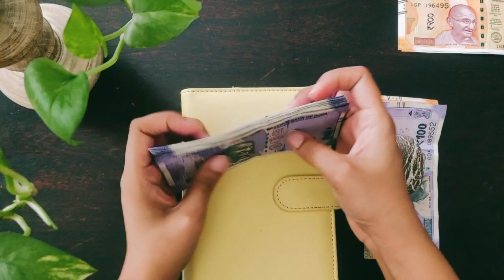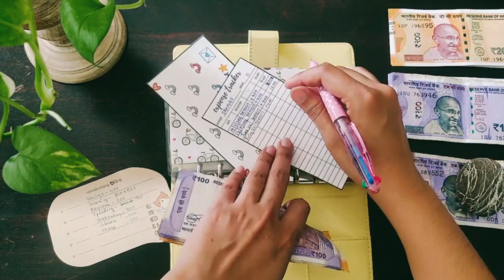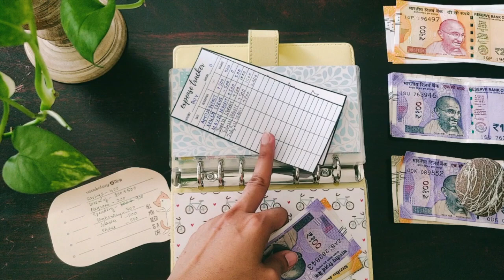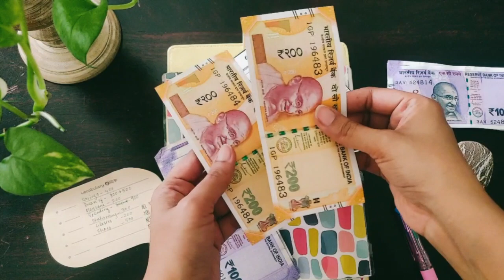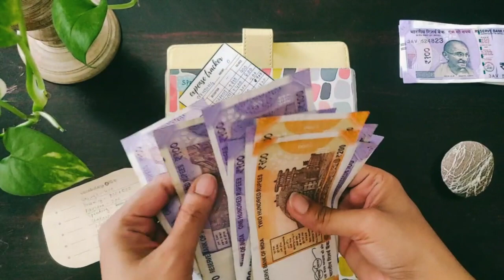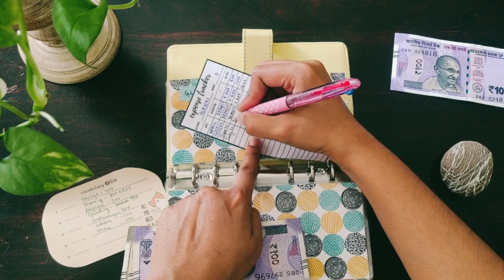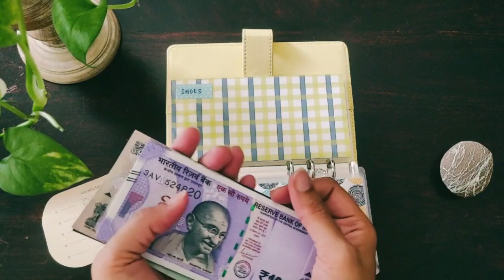✨KID'S BINDER CASH STUFFING ✨I JULY 2022 I CASH ENVELOPES I SIMPLE LIFE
Hi budgeting family! Enjoy the cash stuffing video of Kid's binder.
✨Personal Instagram: @simplelife_easyliving
SHOP🛍️